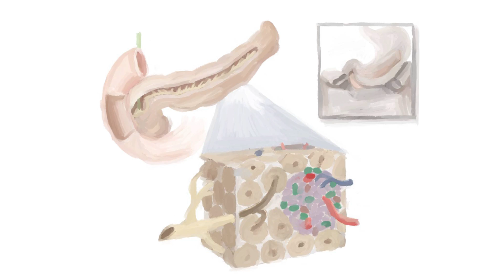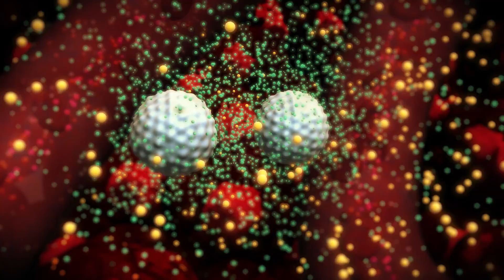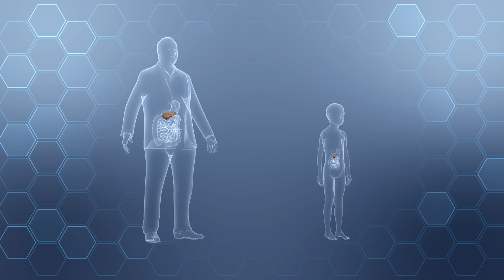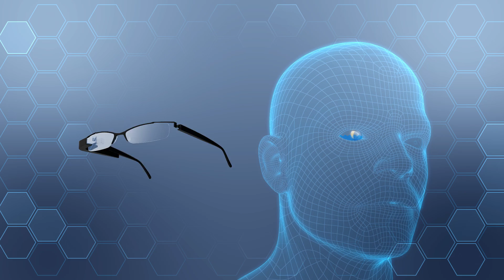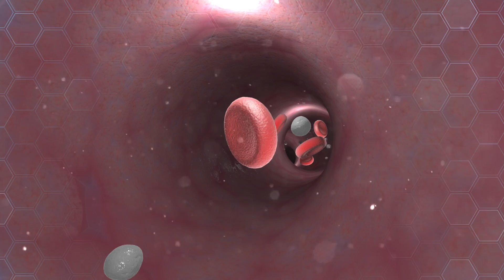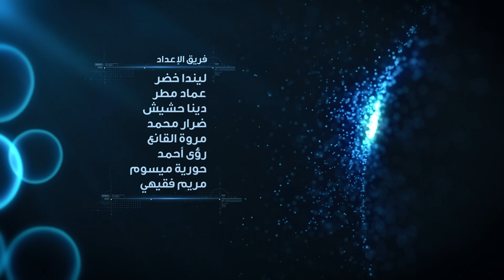برنامج لحظة - الموسم الثاني : السكري (الحلقة 26)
تتحدث الحلقة عن مرض السكري الذي ظل لقرون عديدة مرضاً غامضاً، يقتل بصمت، وتشرح لنا كيف أعطى العلم أملاً كبيراً للمصابين به لعيش حياة طبيعية.